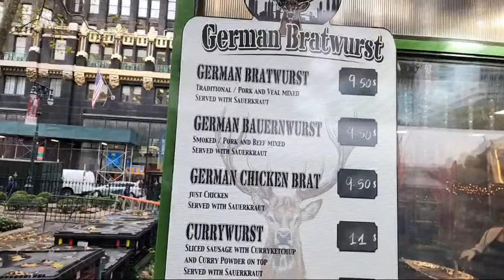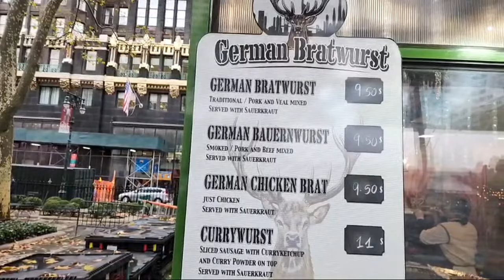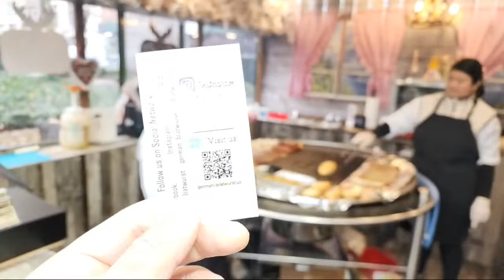German Bratwurst! | Live Stream Cuts | NYC Hot Dog Stands